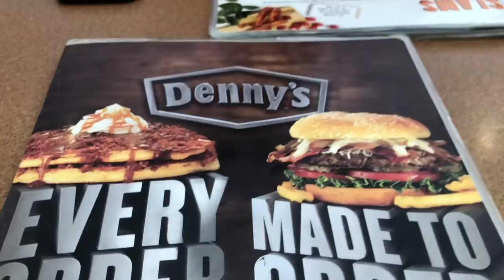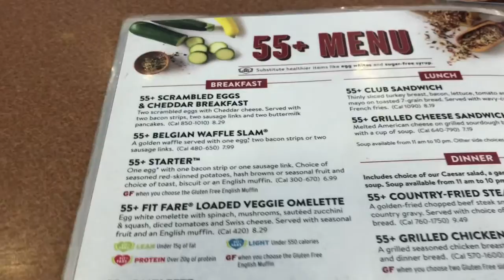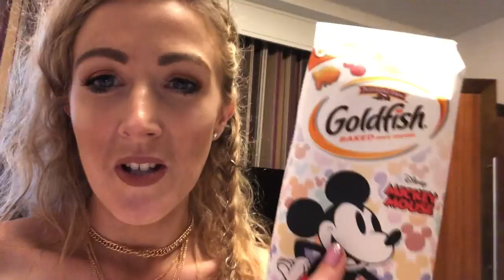Disneyland day 7 I Beach day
Hey guys,

Today we have a more relaxed day and head to the beach.

xxxx